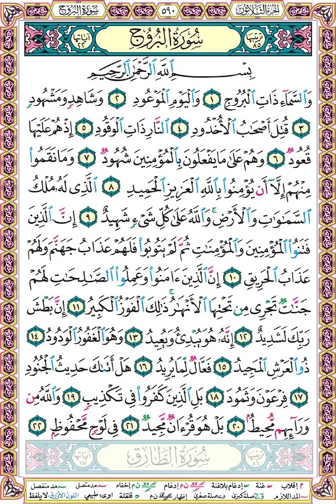85 سورة البروج مكتوبة - صفحة المصحف - بصوت الشيخ محمد صديق المنشاوي جزء_عم​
سورة البروج
ــــــــــــــــــــ

والسماء ذات البروج (1) واليوم الموعود (2) وشاهد ومشهود (3) قتل أصحاب الأخدود (4) النار ذات الوقود (5)

إذ هم عليها قعود (6) وهم على ما يفعلون بالمؤمنين شهود (7) وما نقموا منهم إلا أن يؤمنوا بالله العزيز الحميد (8)

الذي له ملك السماوات والأرض والله على كل شيء شهيد (9)

إن الذين فتنوا المؤمنين والمؤمنات ثم لم يتوبوا فلهم عذاب جهنم ولهم عذاب الحريق (10)

إن الذين آمنوا وعملوا الصالحات لهم جنات تجري من تحتها الأنهار ذلك الفوز الكبير (11)

إن بطش ربك لشديد (12) إنه هو يبدئ ويعيد (13) وهو الغفور الودود (14) ذو العرش المجيد (15) فعال لما يريد (16)

هل أتاك حديث الجنود (17) فرعون وثمود (18) بل الذين كفروا في تكذيب (19) والله من ورائهم محيط (20)

بل هو قرآن مجيد (21) في لوح محفوظ (22)

يمكنك تحميل السورة  والاستماع إليها عدة مرات وهذا سيساعدك بإذن الله على الحفظ بسهولة ويسر

قد حرصنا على عرض صفحة المصحف كاملة لأن هذا يساعد الحفّاظ على تذكر أماكن الآيات وموضع الآية في الصفحة